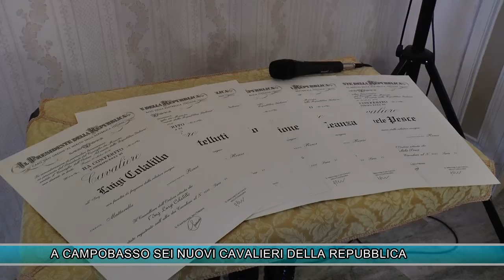A CAMPOBASSO SEI NUOVI CAVALIERI DELLA REPUBBLICA